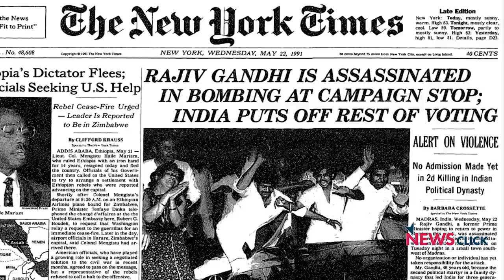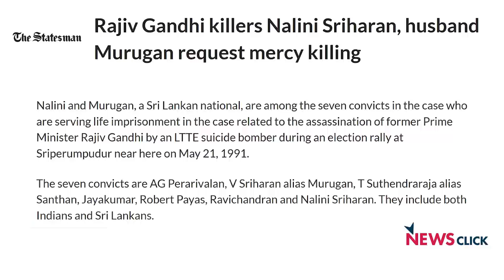राजीव गाँधी का राजनीति में उतार चढ़ाव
इतिहास के पन्ने के इस अंक में नीलांजन बात कर रहे हैं 80 और 90 के दशक में हुए राजनीतिक उथल पुथल की।